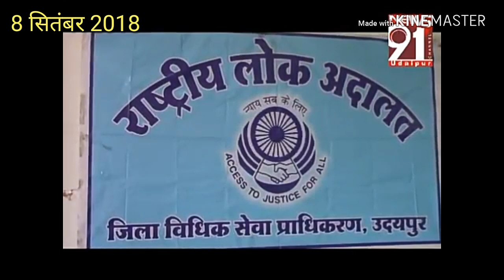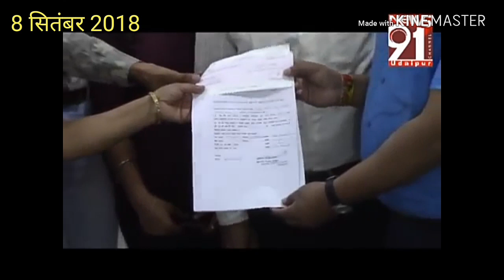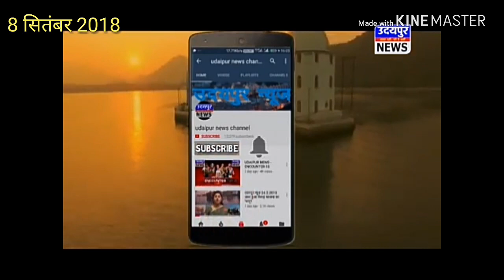राष्ट्रीय लोक अदालत संपन्न हुई कई विवादितपूर्ण मामलों का हुआ निस्तारण ।उदयपुर